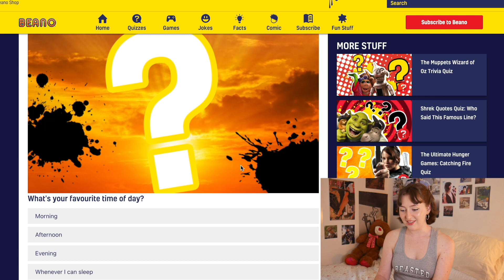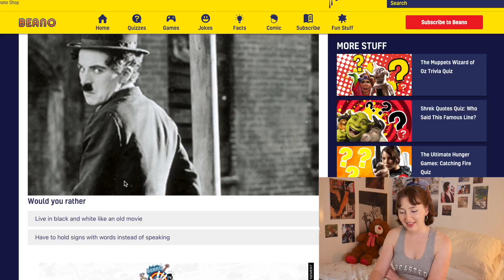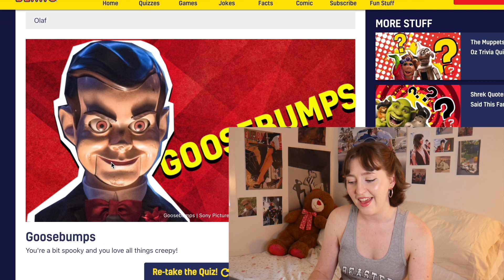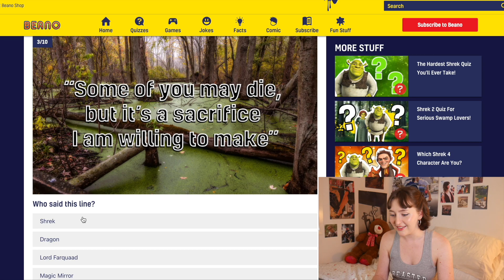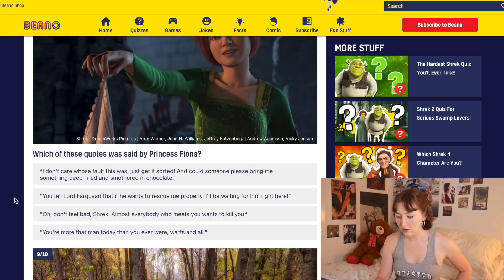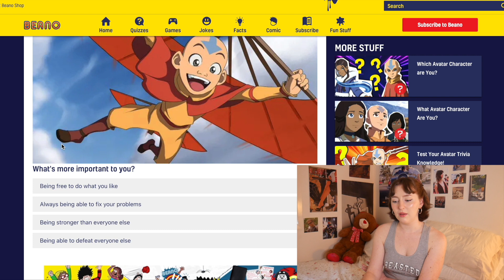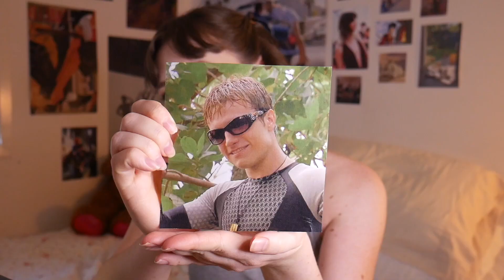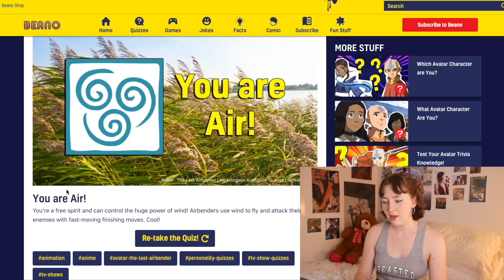self discovery through pop culture quizzes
Hello everyone,
I'm glad you could make it :)
This week I attempted my first sit down video and learnt a whole lot of very important information about myself through movie quizzes